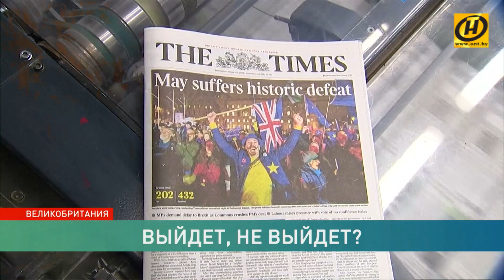Когда случится Brexit и случится ли вообще?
Поговорили с белорусами, живущими в Великобритании, как обстоят дела на Туманном Альбионе.